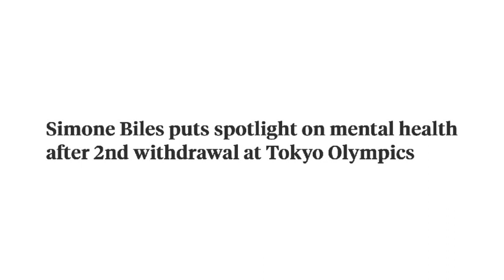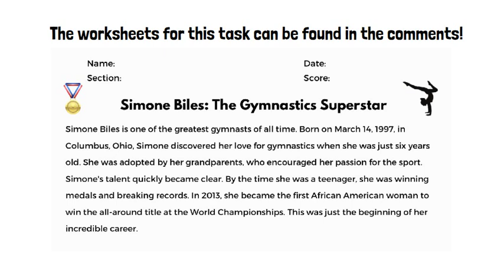Simone Biles Article and Comprehension Questions (Worksheets Included)